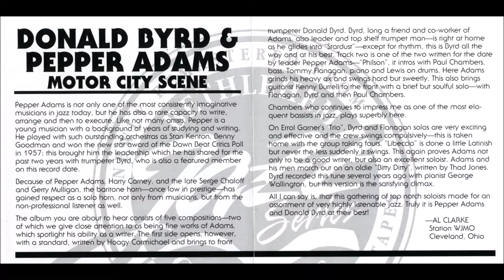Pepper Adams / Donald Byrd - Libeccio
Pepper Adams - baritone saxophone, Donald Byrd - trumpet, Tommy Flanagan - piano, Kenny Burrell - guitar, Paul Chambers - bass, Louis Hayes - drums.
NYC 1960